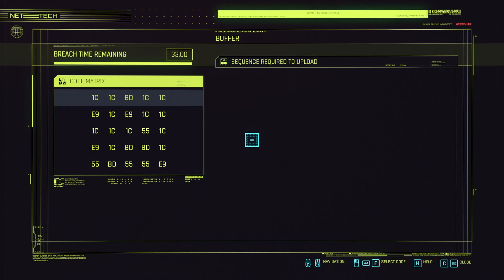World's Best Surgeon - Let's Play Cyberpunk 2077 Part 17 [Blind/Corpo/Male/Gay]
Hi y'all, yishn here, playing the most hyped game of 2020, Cyberpunk 2077. Let's hit the streets of Night City and raise some hell!

In This Part:

- Gig: Shark in the Water
- Gig: Catch a Tyger's Toe